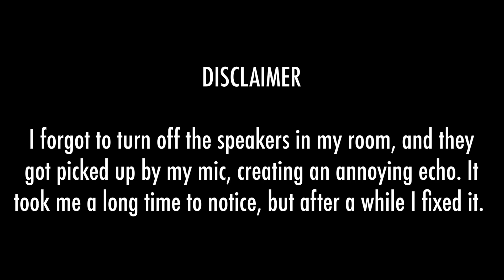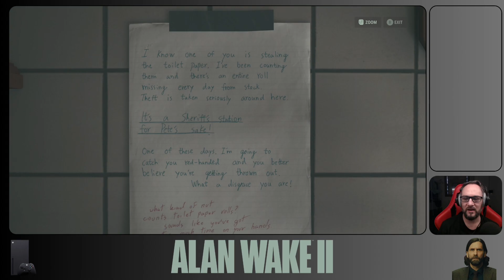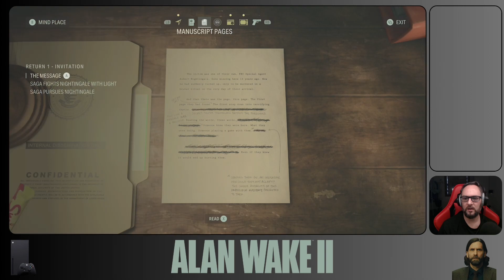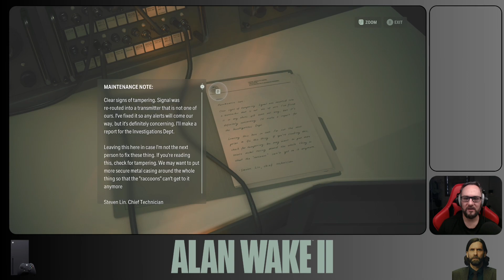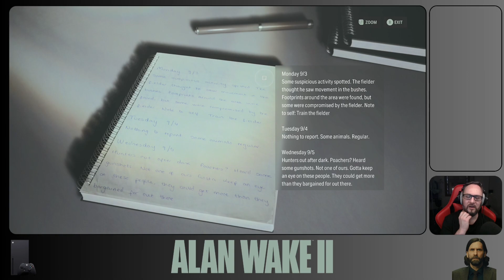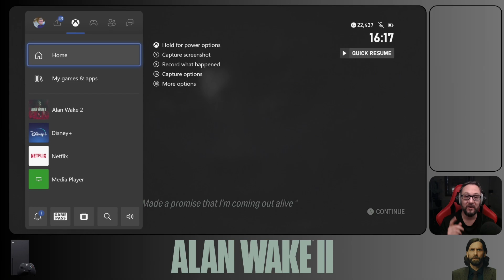[ENG] Let's play Alan Wake 2 : chasing Nightingale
Second session on Alan Wake 2
Captured on Xbox Series X via Twitch Studio on an M1 Macbook Air.
Intro : 00:00
Let's play : 03:30
Nightingale (boss fight) : 01:44:28
Outro : 02:02:56